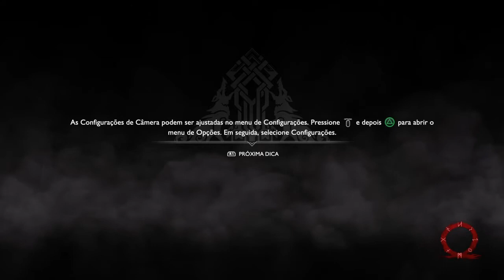God of War. Os Salteadores. #3